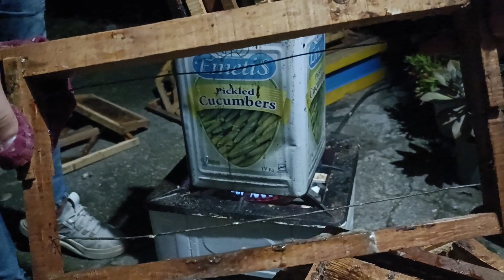آموزش زنبورداری : ضدعفونی کردن قاب ها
سلام به شما دوستان عزیز و گرامی به امید حق همیشه در پناه خدا و نعمات بی پایان الهی باشید.امروز رو اختصاص دادیم به یکی از سوال های مهم تون در باب ضدعفونی کردن قاب های قدیمی عسل برای قرار گیری در کندوی عسل امسال ما هم یک ویدئو ی کامل تهیه کردیم براتون.دوستان عزیزم توجه داشته باشین این راه ارزان ترین و راحتترین و حتی ارگانیک ترین روش ممکن برای ضدعفونی قاب های قدیمی است و ازهمین جهت توصیه میشه در حد امکان ازین روش استفاده کنید عزیزان دل و البته روش های ارگانیک و غیر ارگانیک دیگه ای هم هست مثل قرار دادن محلول های شیمیایی مثل تیمول یا الکلل های صنعتی استفاده کنید که پیشنهاد نمیشه یا با استفاده از اسید فورمیک هم قابل انجامه . ولی دوستان عزیزم تا میتونید در صورت داشتن وقت و نیروی انسانی ازین روش استفاده کنید تا کاملا روش های ارگانیک را برای کندوهای عسل تون بکار برده باشید. خیلی دوستون داریم به امید خدا در پناه حق باشید و نعمت های بی پایان الهی در زندگیتان جاری باشد و کلنی های زنبورعسل تان همیشه در حال پیشرفت باشه.دوستون داریم.